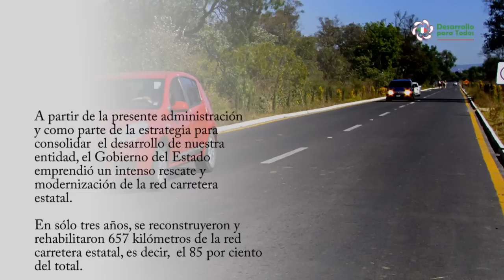Acciones que cambian la Vida -Edgar Muñoz Robles